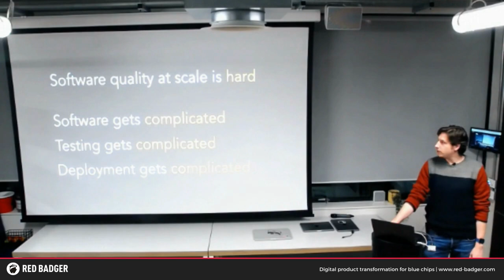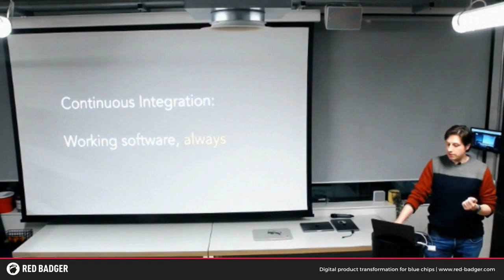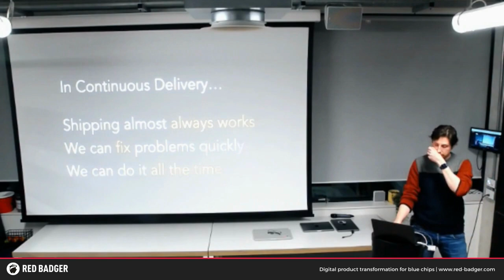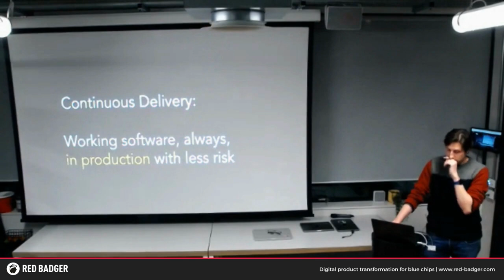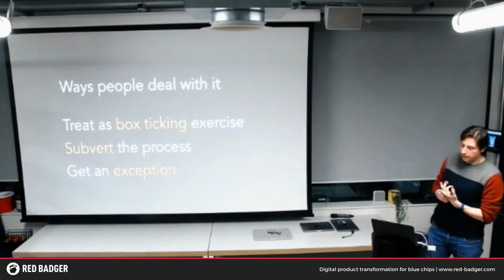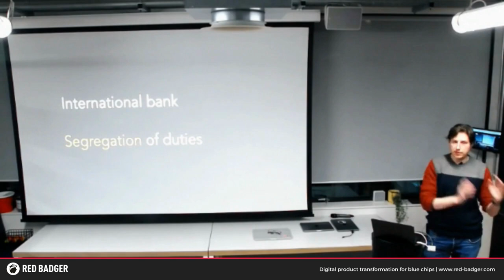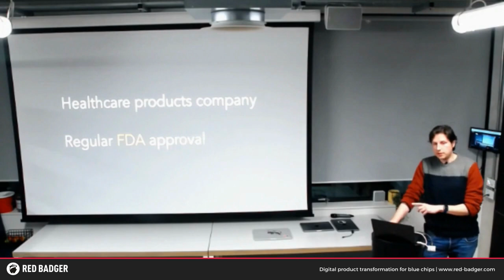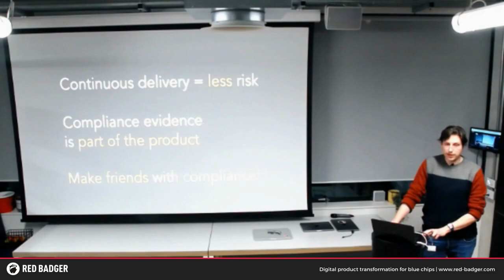Continuous Delivery in regulated industries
Viktor Charypar, Technical Director at Red Badger, delves into the barriers and blockers typically associated with deploying continuous delivery in regulated industries.
Viktor’s unique (and hilarious) approach will put your mind at ease and help pave the way to building a fruitful and productive relationship working hand in hand with your compliance teams.
There are GIFs galore, 80s TV show references and plenty of tips to take away from the talk.